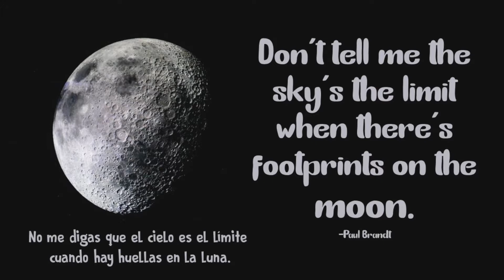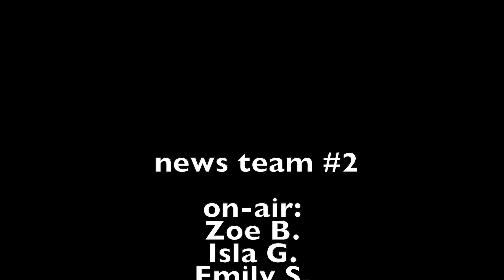SRS News 1 7 22